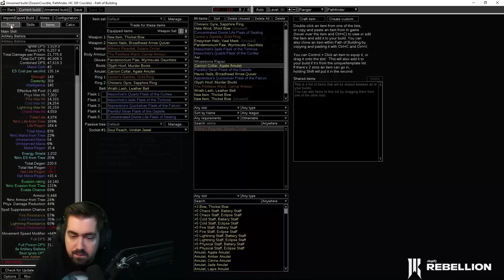I found a SUPER BROKEN BUILD!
Zizaran experiments with the Crucible trees and stumbles upon a really strong build to use in Path of Exile mapping.

We have a TikTok!